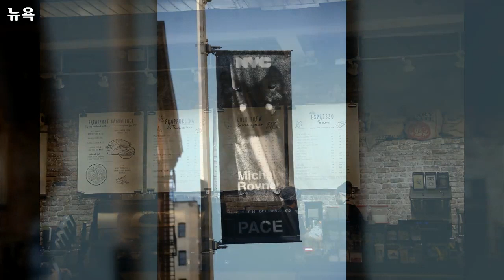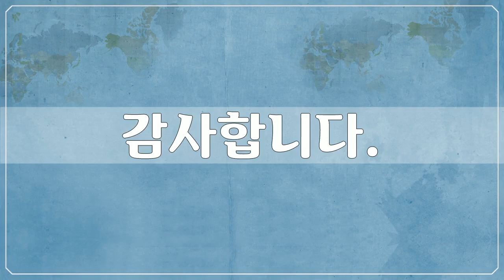북, 중앙아메리카, North & Central America - 뉴욕 14, New York - 93개 뉴욕 사진들 by 신미식, 공유마당, CC BY